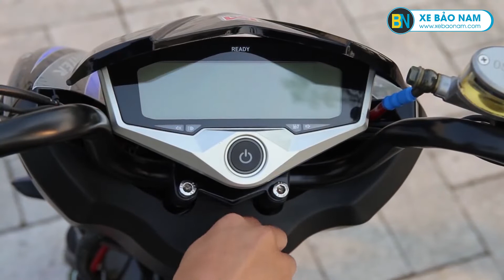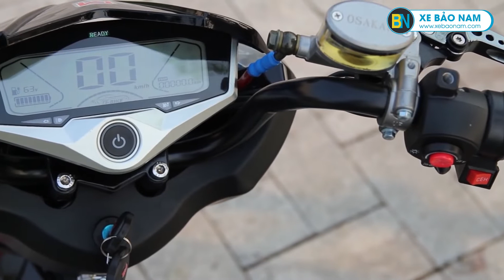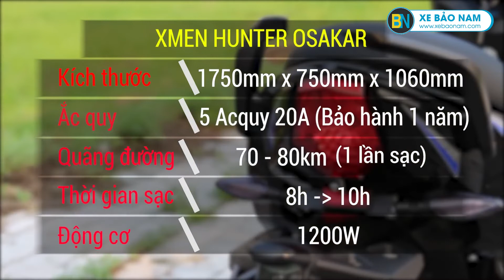Review XE MÁY ĐIỆN XMEN HUNTER OSAKAR 2020 ► Giá 13.500.000đ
🔹 Xe máy điện Xmen Hunter Osakar có thiết kế cực kì hầm hố như chiến binh đường phố..
🔹 Lấy cảm hứng từ dòng xe huyền thoại Xmen Hunter Osakar được thiết kế cực kì mạnh mẽ thể thao từng góc cạnh như người đàn anh Exciter 150cc của Yamaha mới ra mắt thị trường.
🔹 Xe máy điện Xmen Hunter Osakar thực sự là một chiến binh đường phố giành cho khách hàng đặc biệt cá tính hầm hố.
🔹 Xe máy điện vinfast ludo hiện có bán tại Showroom Xe Bảo Nam.
📞 Tư vấn Mua hàng: 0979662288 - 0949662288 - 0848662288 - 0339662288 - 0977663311
✪ Cam kết:
👉 Xe giá tốt nhất thị trường
👉 Dịch vụ tốt nhất sau bán hàng
👉 Ưu đãi nhiều nhất khi mua hàng
✪ Trả góp:
👉 Ưu đãi Trả góp qua thẻ tín dụng lãi suất 0% (Chỉ cần có thẻ không cần thế chấp bất kì gì)
👉 Trả góp Hdsaison, Homecredit, Fe Credit tỷ lệ duyệt 100%, thủ tục nhanh gọn – hỗ trợ 63 tỉnh thành toàn quốc.(Bất kì hộ khẩu bạn ở đâu qua trực tiếp Showroom đều mua được)
✪ Quà Tặng siêu khuyến mãi :
🎁 Áo mưa cao cấp
🎁 Mũ bảo hiểm cao cấp trị giá 250.000đ
🎁 Móc khóa xe thời trang
🎁 Bộ đồ sửa chữa xe
🎁 Full bộ Inox bảo vệ xe Cub (dành riêng xe Cub)
🎁 Còn rất nhiều quà tặng tại Showroom…
📌 Quyền lợi dịch vụ khách hàng tại Xe Bảo Nam
✔ Kiểm tra định kỳ miễn phí trọn đời sản phẩm
✔ Giao hàng miễn phí trong bán kính 10km.
✔ Cứu hộ tận nơi nếu xe gặp sự cố trên đường.

✔ Hệ thống đạt tiêu chuẩn dịch vụ tốt nhất miền bắc
Xe Bảo Nam – Chuyên phân phối xe máy,xe điện nhập khẩu.Chuyên gia xe 50cc học sinh và moto thể thao.
► Điện thoại: 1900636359 - Di động: 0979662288